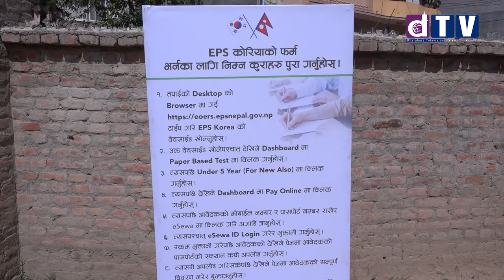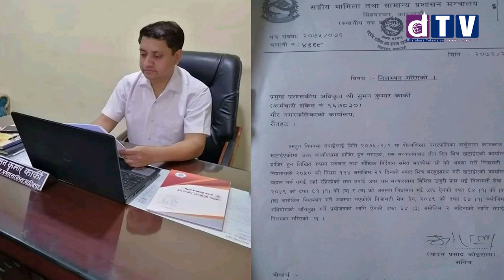मेयरले ‘नाक भाँच्ने’ धम्की फिर्ता लिए, आँधीहुरी पीडितलाई राहत दिने प्रदेश सरकारको घोषणा